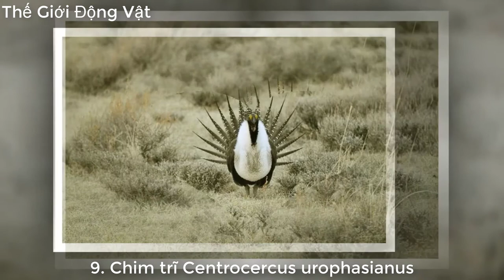Top 10 loài động vật có hành vi giao phối kỳ lạ nhất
1. Chim thiên đường
2. Chim đinh viên
3. Bọ ngựa
4. Ong mật
5. Hươu cao cổ
6. Rắn Garter đỏ
7. Ốc Cornu aspersum
8. Cá nóc
9. Chim trĩ Centrocercus urophasianus
10. Cá vây chân